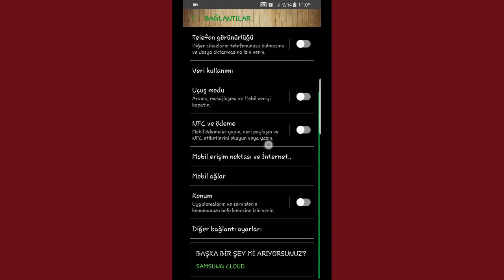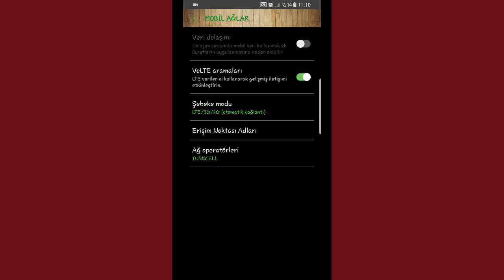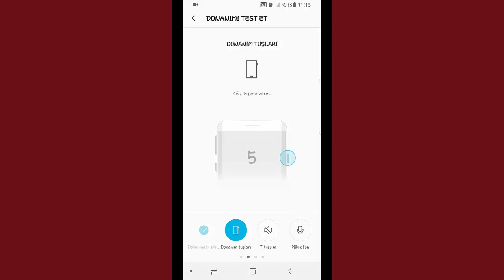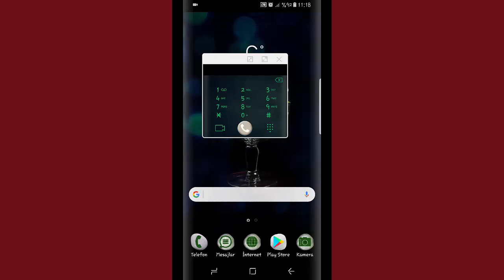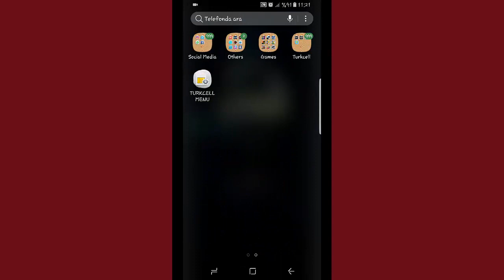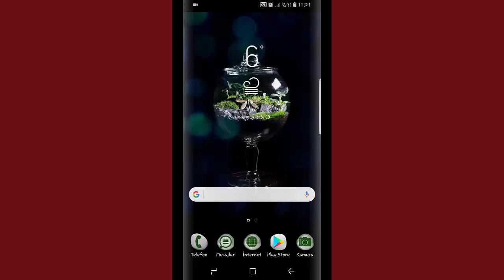Samsung Galaxy S8 Hakkında Bilinmesi Gerekenler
Samsung Galaxy S8 sahipleri buraya! Bugün sizlere S8'iniz ile neler yapabileceğinizi ve bilmeniz gereken 6 şeyi derledim.